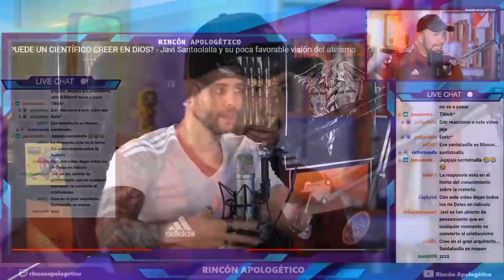¿PUEDE UN CIENTÍFICO CREER EN DIOS? @dateunvlog y una brillante lectura con